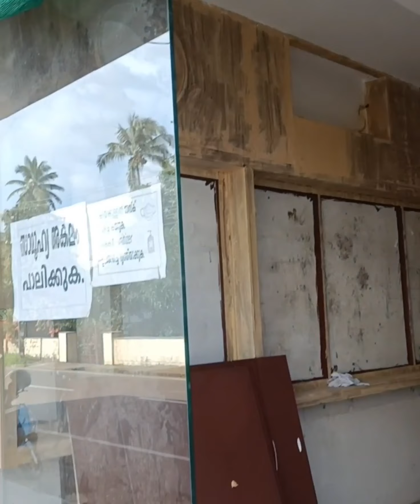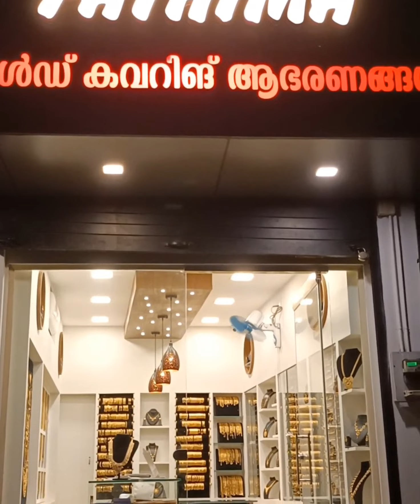fancy shop interior#ladies ladiesjewellerygarment shop decoration,garment store,latest store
MONOGRAM INTERIORS
KONGAD, PALAKKAD, KERALA, INDIA

MY CHANNEL HAS NO PAID VIDEOS ❤️

HOUSE DESIGNING
KERALA HOME
CONTEMPORARY HOME
MODERN HOUSE
HOME DECORATION
INDIAN HOME